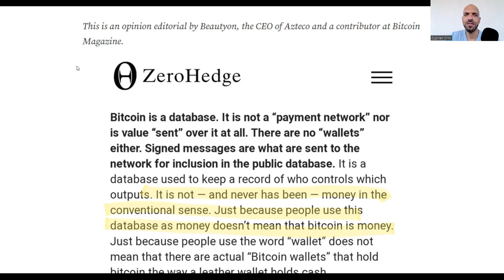"Bitcoin Is Not Money" Goes Mainstream | Bitcoin Mystery School Gets An Update for 2022